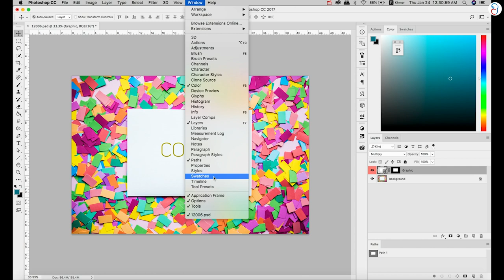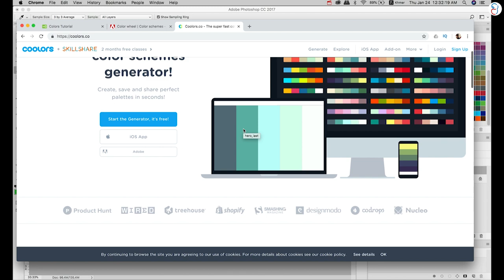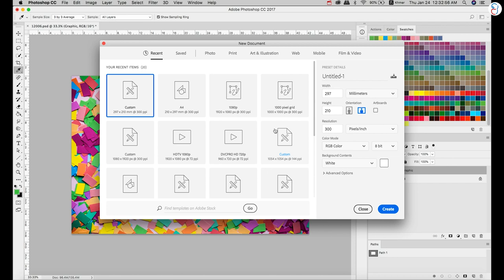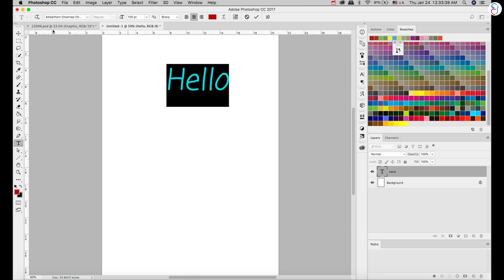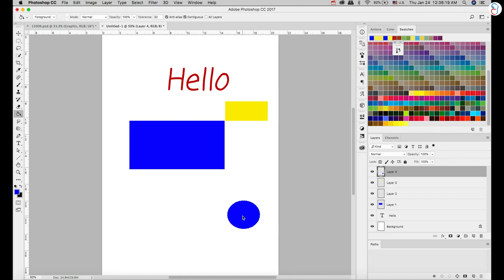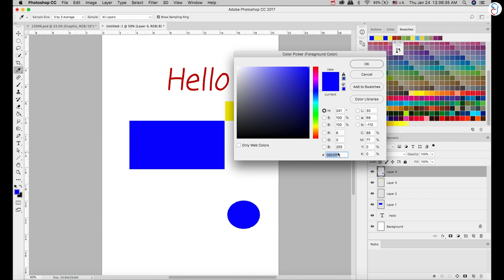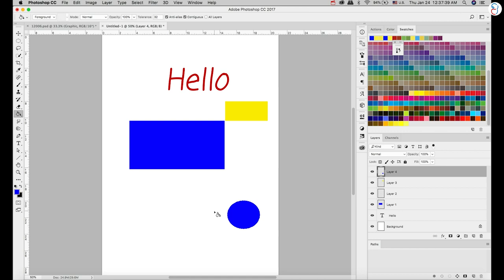#04-Adobe Photoshop cc for Beginners - Color